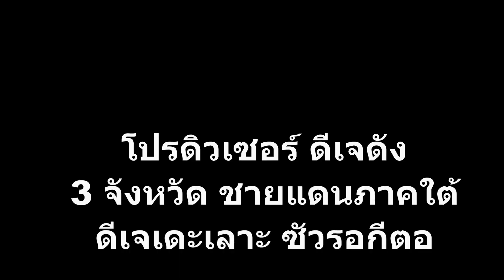ปูตุสกาเสะ คอลีมะ ลาเมาะ putus kasih - kolimat lamog